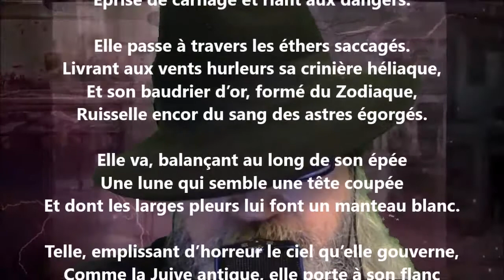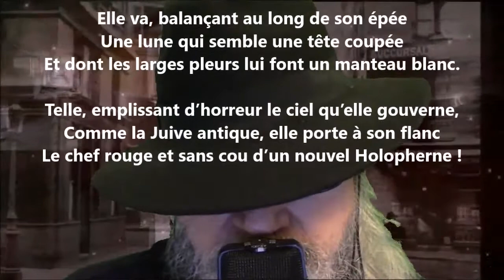Nocturne - Georges Payelle lu par Yvon Jean